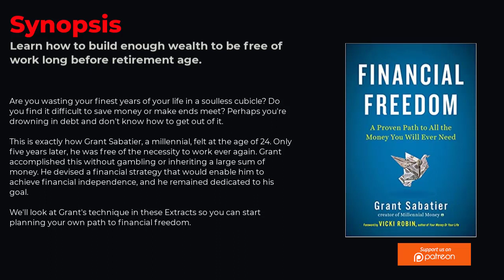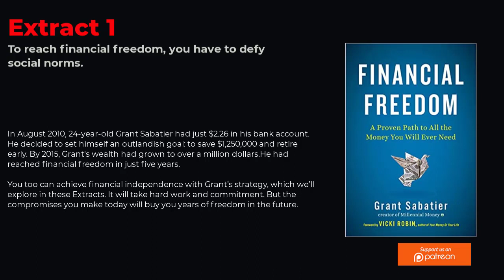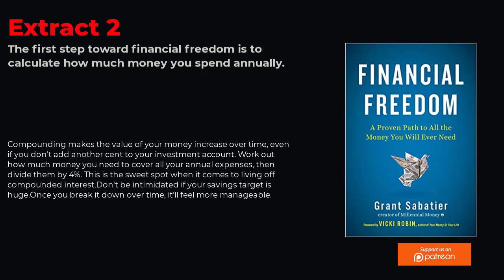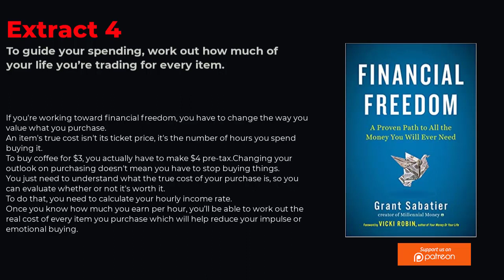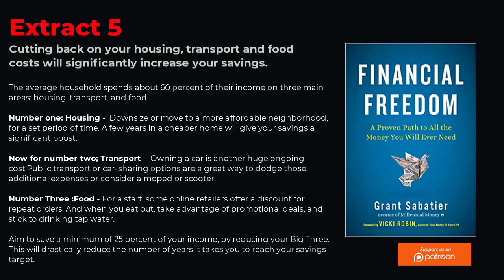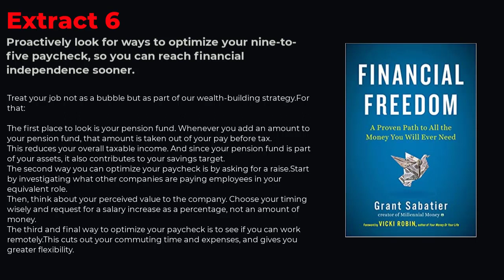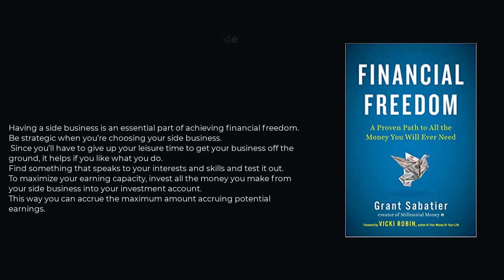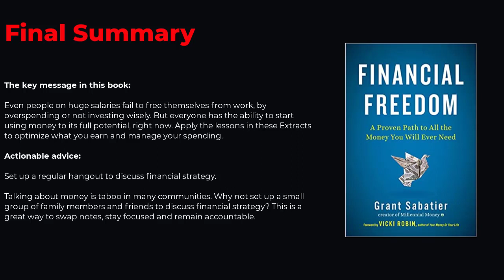FINANCIAL FREEDOM - Grant Sabatier - Full Audiobook Summary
Drop BOOK SUMMARY REQUESTS in the COMMENT section! FINANCIAL FREEDOM - Grant Sabatier - Full Audiobook Summary - A proven path all your money ever need.

Financial Freedom (2019) is a financial strategy that will assist you in generating enough wealth to live off the interest on your investments, so eliminating the need for you to work. You can utilise this technique to attain financial independence so you can retire sooner and happier, regardless of your current financial condition or income level.

Grant Sabatier is a self-made millionaire, entrepreneur, and author. Through his website, Millennial Money, he has advised over ten million users on how to achieve financial independence. His first book is titled Financial Freedom.